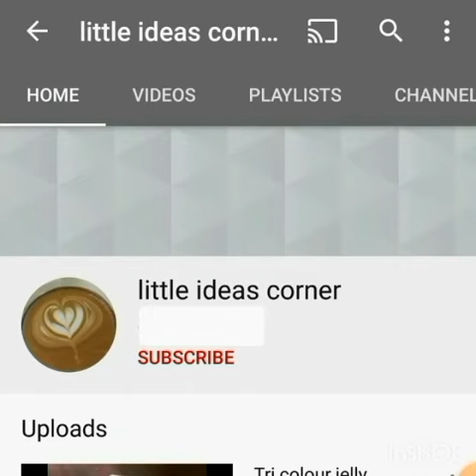Nannari sharbarh ~ REFRESHING DRINK for summer ☀️⛱️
Hi friends ;njy this refreshing drink and make ur thirst feel better n free from dehydration.
Add ice cubes for more cool.